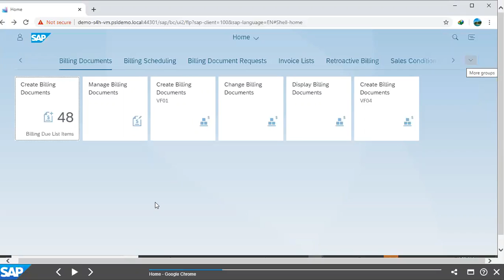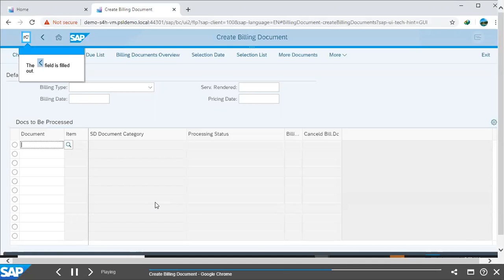SAP S/4 HANA Create Billing Document Using VF01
We look at creating a Billing Document with VF01